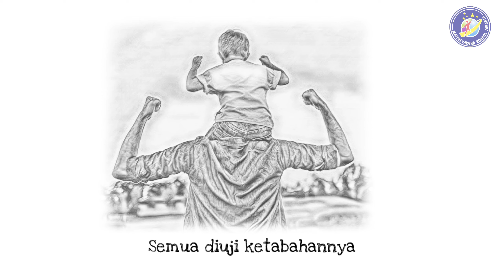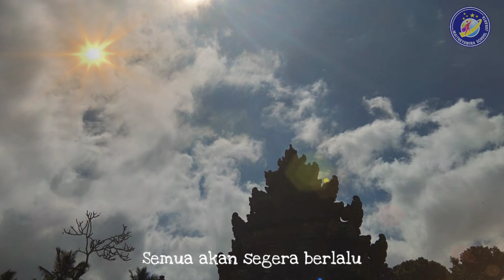SATUKAN HATI - Lagu Apresiasi untuk Para Pahlawan Corona (Maitreyawira School Jakarta)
Terima kasih kepada tim medis, polisi dan masyarakat yang telah berkorban dalam menangani wabah ini. Mari kita bersatu hati berdoa agar semua ini dapat segera berlalu🙏